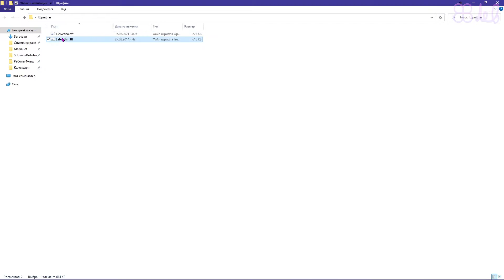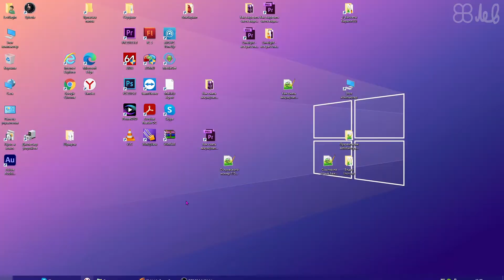🔧Что делать, если шрифт в браузере стал очень тонким или ЖИРНЫМ?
Webmoney:
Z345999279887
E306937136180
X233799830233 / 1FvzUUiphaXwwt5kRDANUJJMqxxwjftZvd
Теги / Tags:
интернет эксплорер, интернет експлорер, майкрософт эдж, опера гх, компьютерщик,
виндус 10, майкрософт, виндус 11, виндовс 10, виндовс 11, виндовс, виндус,
жирные шрифты, толстые шрифты, некорректный шрифт, пухлый шрифт, жиробасина,
тонкий шрифт, ничего не видно, шрифт в браузере не видно, очень тонкий шрифт,
тонкий, всё белое, гибдд, не отображаются шрифты, гугл хром,
на сайте шрифты стали очень тонкие, пдд, пдд24, гибдд 24,
билеты гибдд, сайты, код элемента, изменение, проблема, фикс, гайд, исправление проблемы,
что делать если шрифт в браузере отображается некорректно
что делать если шрифт в браузере отображается неправильно
что делать если шрифт в яндекс браузере отображается некорректно
что делать если шрифт в яндекс браузере отображается неправильно
что делать если шрифт в браузере гугл хром отображается некорректно
что делать если шрифт в браузере гугл хром отображается неправильно

font, computer, browser, PC, Yandex browser, Vivaldi, Opera, Cent,
Internet Explorer, Internet Explorer, Microsoft edge, Opera GX,
Microsoft, Windows 10, Windows 11, Windows, bold, thick font,
incorrect font, font plump, fat sack, thin fonts, thin font,
nothing can be seen, the font in the browser is not visible, very fine font
subtle, all white, traffic police, do not appear fonts, google chrome,
fonts become very thin,
tickets, traffic, websites, code, item, change, problem, fix, guide, fix to the problem
what to do if the font in your browser is incorrect
what to do if the font in the browser is displayed incorrectly
what to do if the font in Yandex browser is incorrect
what to do if the font in Yandex browser is displayed incorrectly
what to do if the font in the browser Google chrome does not display correctly
what to do if the font in Google chrome browser is displayed incorrectly